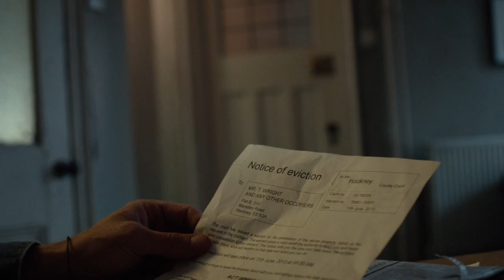Good People - Trailer